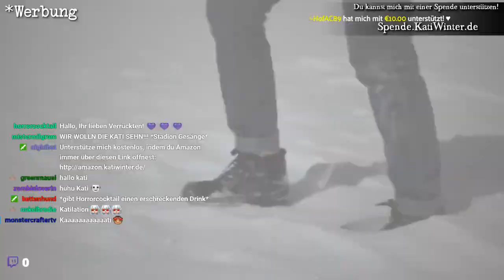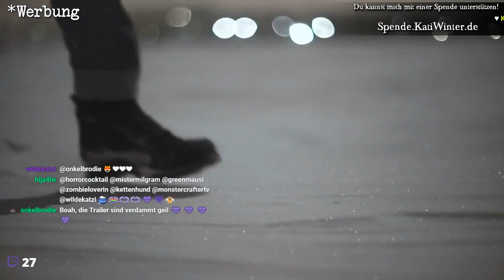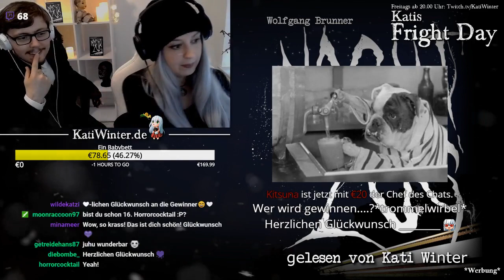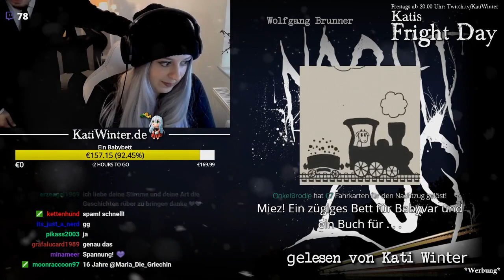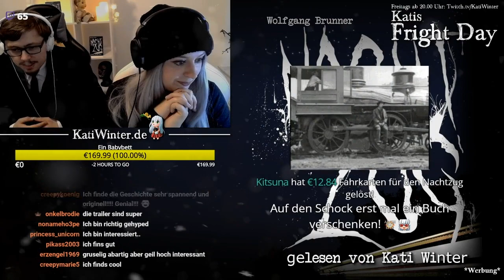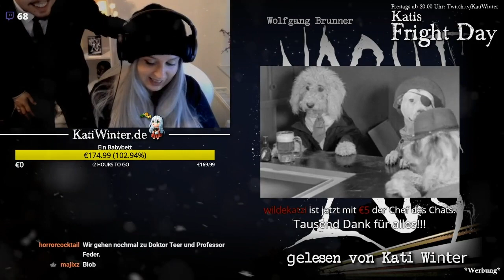NACHTZUG Release-Party – Katis Fright Day vom 31.05.2019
Freitag ab 20.00 Uhr: Katis Fright Day
Sonntag ab 17.00 Uhr: Katis Almtagebuch
Mittwochs ab 19.00 Uhr: Katis Horrorabend

Mehr von Kati:

😍 Neuer Merch!!